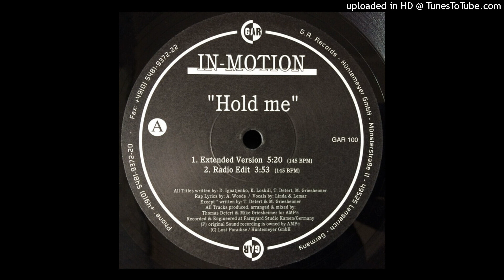In-Motion - Hold Me (Extended Version)